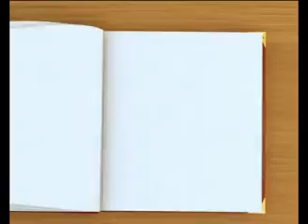PROG CHARCHA EP 27 Part 1